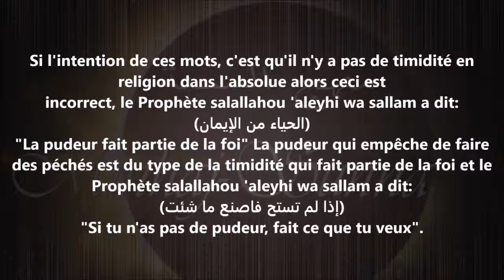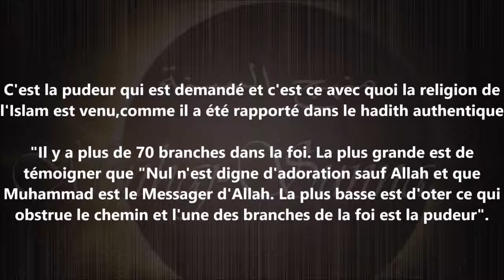Les types de TimiditÃ© qui sont autorisÃ©s et interdites en Islam !!! Shaykh Abdel Aziz Ibn Baz